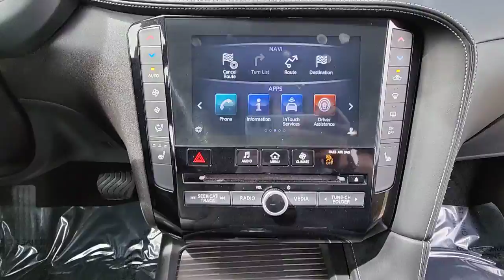2019 INFINITI QX50 Lindon, Pleasant Grove, Provo, Orem, American Fork G27648A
Black Obsidian Used 2019 INFINITI QX50 available in 452 S. Lindon Park Drive, Lindon, Utah at Murdock Hyundai of Lindon. Servicing the Lindon, Pleasant Grove, Provo, Orem, American Fork, UT area.

452 S. Lindon Park Drive

**INFINITI QX50 ESSENTIAL**brbr*MEMORY DRIVER SEATbr*BOSE PREMIUM AUDIObr*BACK UP CAMERAbr*POWER MOONROOFbr*BLIND SPOT DETECTIONbr*PREMIUM AUDIO PACKAGEbr*PROXIMITY KEYbr*PUSH BUTTON STARTbr*HOMELINKbr*HEATED STEERING WHEELbr*DISTANCE CONTROL ASSISTbr*HEATED FRONT SEATSbr*AWDbr*LEATHERbr*CLEAN TITLEbrbrWe deliver from our floor to your door! Please call or email for more information.brbrBlack Obsidian ABS brakes Automatic temperature control Back-Up Collision Intervention (BCI) Blind Spot Intervention System (BSI) Bose 16-Speaker Premium Audio System Direct Adaptive Steering Distance Control Assist Exterior Parking Camera Rear Head-Up Display Heated Front Seats Heated Steering Wheel High Beam Assist Intelligent Cruise Control Lane Departure Prevention (LDP) Memory Seats Navigation system: INFINITI InTouch Navigation Park w/Easy Steering Power driver seat Power Liftgate Power moonroof Power Tilt & Telescopic Steering Wheel Premium Audio Package Premium Heat Package ProACTIVE Package ProASSIST Package ProPILOT Assist Rain sensing wipers Rear Cross Traffic Alert Reverse Synchronization Mirrors Steering Assist. I4 AWD CVTbrbrbr**SIGNATURE SERIES**brIncludes the following items:br* Full Comprehensive Multi-point inspectionbr* Factory Certified Technicianbr* Three month 3000 mile warrantybr* Complimentary carwashes for lifebr* Five-day exchange policybr* Free annual state inspectionbr* CarFax Reportbr* Uber/Lyft appointment transportationbr* WiFi soda and snacksbr*All prices reflect dealer arranged financing.brbrCALL FOR AN APPOINTMENTbrbr. Recent Arrival! 24/30 City/Highway MPG
Navigation system: INFINITI InTouch Navigation|Premium Audio Package|Premium Heat Package|ProACTIVE Package|ProASSIST Package|6 Speakers|AM/FM radio: SiriusXM|AM/FM/CD Audio System|Bose 16-Speaker Premium Audio System|CD player|Radio data system|Air Conditioning|Automatic temperature control|Front dual zone A/C|Rear air conditioning|Rear window defroster|Head-Up Display|Power driver seat|Power steering|Power windows|Remote keyless entry|Steering wheel mounted audio controls|Four wheel independent suspension|Speed-sensing steering|Traction control|4-Wheel Disc Brakes|ABS brakes|Anti-whiplash front head restraints|Direct Adaptive Steering|Dual front impact airbags|Dual front side impact airbags|Emergency communication system: INFINITI Connection|Front anti-roll bar|Knee airbag|Low tire pressure warning|Occupant sensing airbag|Overhead airbag|Rear anti-roll bar|Power moonroof|Power Liftgate|Brake assist|Distance Control Assist|Electronic Stability Control|Exterior Parking Camera Rear|Delay-off headlights|Front fog lights|Panic alarm|Security system|Intelligent Cruise Control|ProPILOT Assist|Speed control|Steering Assist|Block heater|Bumpers: body-color|Heated door mirrors|High Beam Assist|Power door mirrors|Reverse Synchronization Mirrors|Roof rack: rails only|Splash Guards (Set of 4)|Spoiler|Turn signal indicator mirrors|Auto-dimming Rear-View mirror|Back-Up Collision Intervention (BCI)|Blind Spot Intervention System (BSI)|Driver door bin|Driver vanity mirror|Front reading lights|Garage door transmitter: HomeLink|Heated Steering Wheel|Illuminated entry|Illuminated Kick Plates|Lane Departure Prevention (LDP)|Leather Shift Knob|Outside temperature display|Overhead console|Park w/Easy Steering|Passenger vanity mirror|Power Tilt & Telescopic Steering Wheel|Rear Cross Traffic Alert|Rear reading lights|Rear seat center armrest|Tachometer|Telescoping steering wheel|Tilt steering wheel|Trip computer|Front Bucket Seats|Front Center Armrest|Heated Front Seats|Memory Seats|Power passenger seat|Split folding rear seat|Standard Leather Seat Trim|Passenger door bin|Alloy wheels|Wheels: 19 x 7.5J Silver Painted Aluminum Alloy|Rain sensing wipers|Rear window wiper|Speed-Sensitive Wipers|Variably intermittent wipers|5.846 Axle Ratio